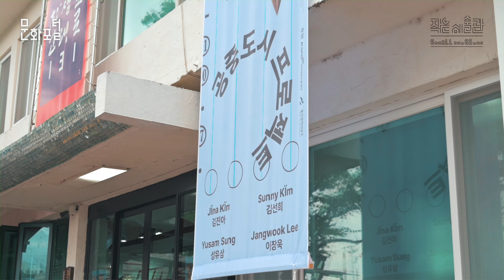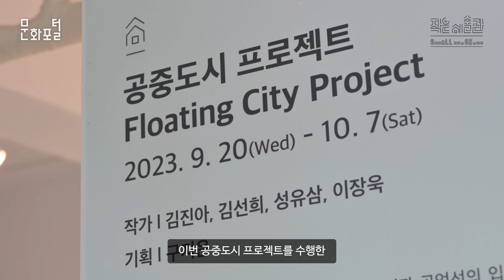[문화PD] 공중의, 공중에 의한, 공중을 위한, 공중도시 프로젝트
탄소 중립을 시작으로 전 세계적으로 대두되는 기후 위기 문제.
이러한 기후 위기 문제를 지역에 대입하여 작품으로 표현한 전시가 있다?!

창작스튜디오 장생포 고래로 131에서 진행되는 ‘공중 도시 프로젝트’는,
울산의 장생포 지역 주민의 인터뷰와 연구조사를 통해 얻은 정보를 기반으로
바다 매립지에 거주하는 주민들의 삶을 작품으로 담은 전시다.
이들의 이야기와 내용들을 작품을 통해 만나보고,
작품 속 작가들의 해설을 통해 친근감 있게 만나보자.